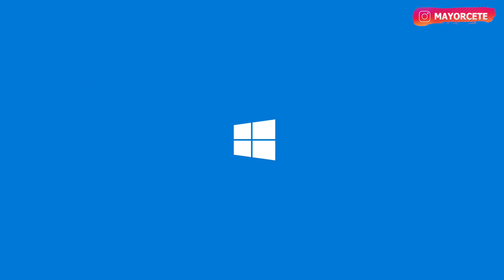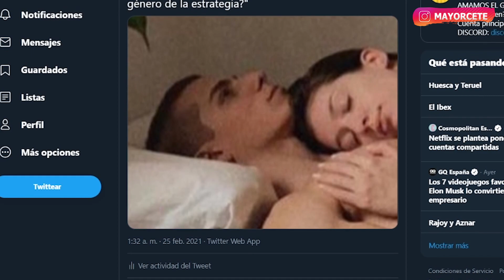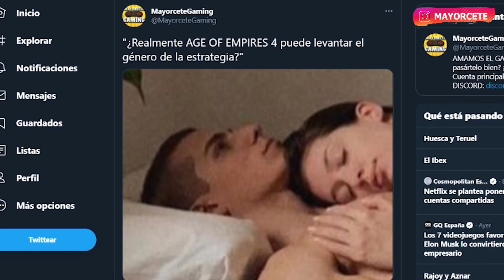AGE OF EMPIRES 4 en la EDAD MEDIA: ¿BUENA IDEA o SUICIDIO?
¿PUEDE AGE OF EMPIRES 4 LEVANTAR el GÉNERO de la ESTRATEGIA con las decisiones que ha tomado? ¿QUÉ PUEDE SALIR BIEN? ¿QUÉ PUEDE SELIR MAL?